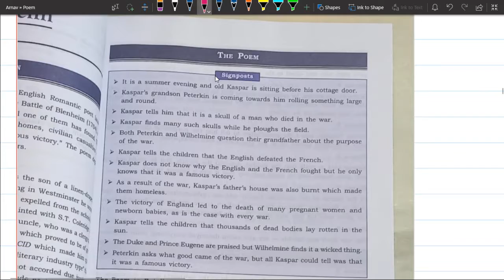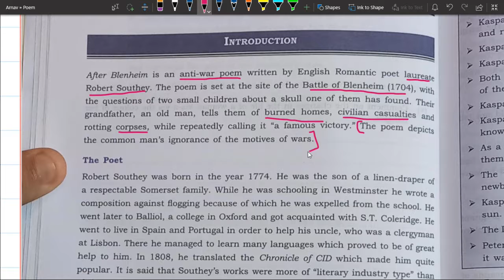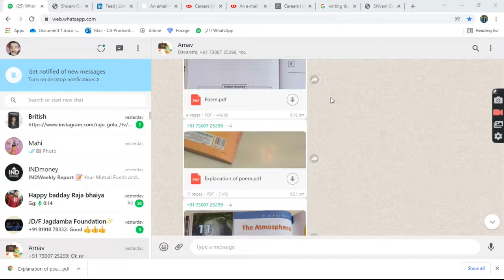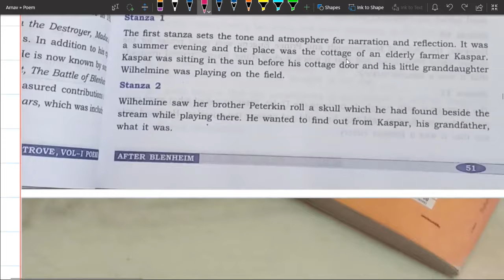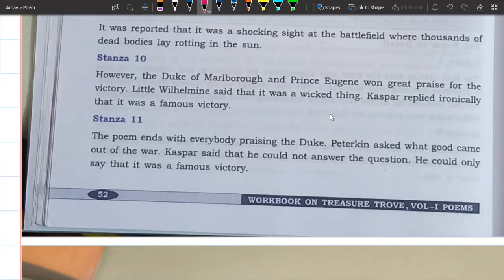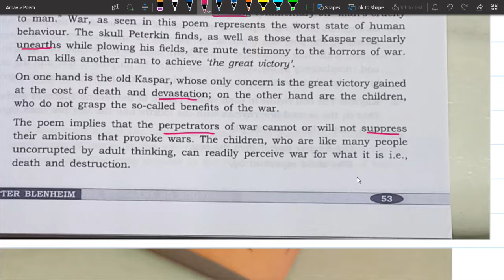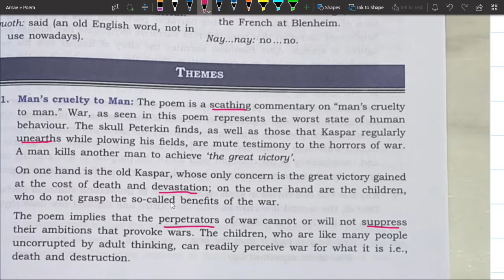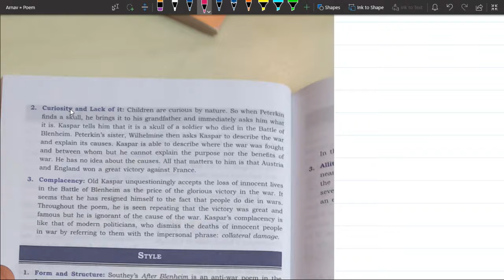After Blenheim Explanation Part 1A